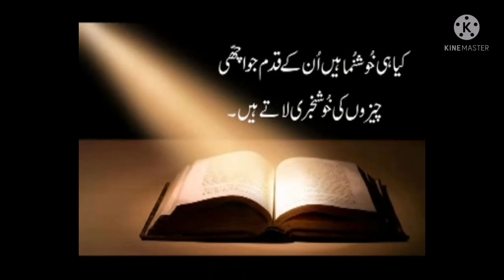Daily catholic readings and reflection in Urdu Date: (22.04.2022)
Daily catholic readings and reflection by daughters of St. Paul - Miss Mishal Nasir and Rev, fr. Kashif Gohri, Omi
Jesus always teaches the message of unity and love for God and each other